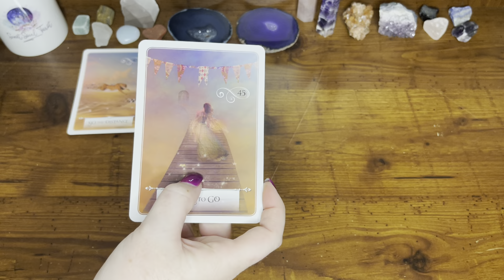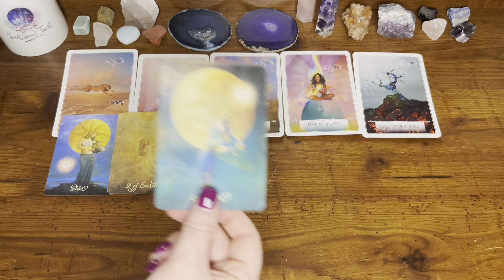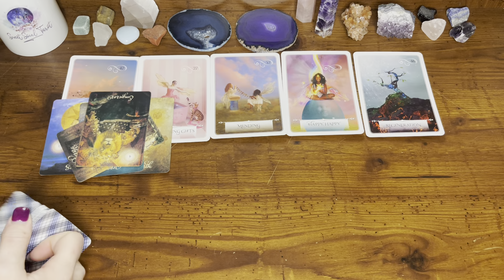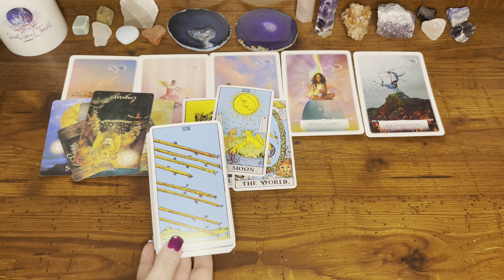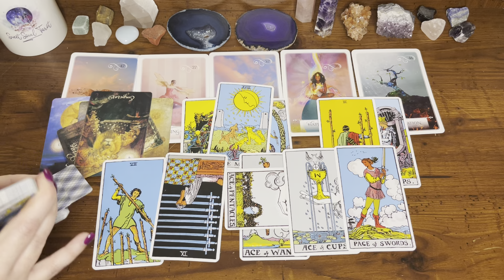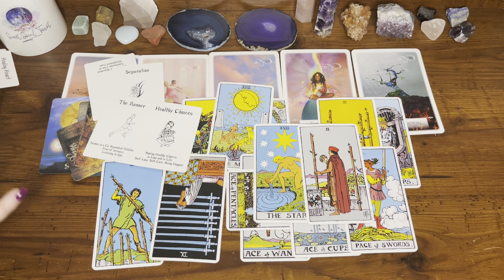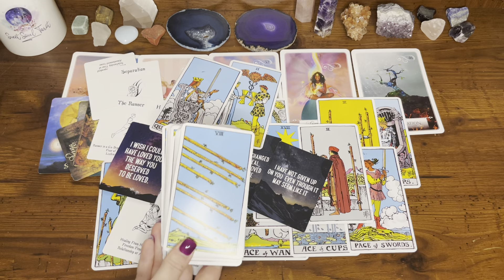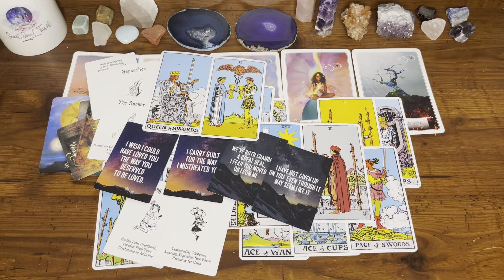Pisces 💗 DEEP HIDDEN feelings they haven’t wanted to speak to you is coming out right here, RN.. 😈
TRY KEEN! Get your first 10 minutes for ONLY $1.99 by using the link listed below for you!!

💥TAROT CARDS💥
💥LOVE ORACLES💥
💥ORACLE DECKS💥
2nd Edition - Messages from the Divine Oracle Deck (*Etsy*)